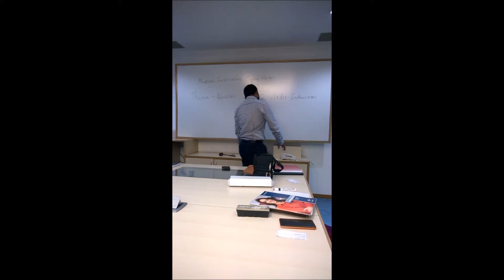Prepared Speech CC4 - "The First Time" in Toastmaster club